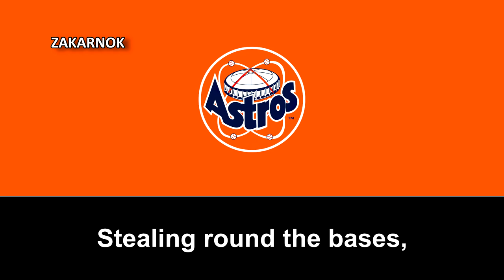Himno del Houston Astros (Houston Astros Fight Song)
Página oficial del club:
Los Houston Astros (en español, Astros de Houston) son un equipo profesional de béisbol de los Estados Unidos con sede en Houston, Texas. Compiten en la División Oeste de la Liga Americana (AL) de las Grandes Ligas de Béisbol (MLB) y disputan sus partidos como locales en el Minute Maid Park, ubicado en el centro de la ciudad texana.

El equipo fue fundado en 1962 como Houston Colt .45s y tres años más tarde adoptó su denominación actual. Originalmente los Astros formaban parte de la Liga Nacional (NL), hasta que fueron trasladados a la Americana de cara a la temporada de 2013.

En el palmarés de la franquicia figuran un total de diez títulos divisionales (tres de la NL Oeste, cuatro de la NL Central y tres de la AL Oeste), cuatro banderines de liga (uno de la NL y tres de la AL, lo que hace de los Astros el único equipo campeón de las dos ligas de la MLB) y dos Series Mundiales (2017 y 2022).